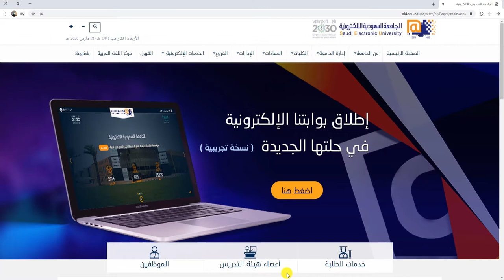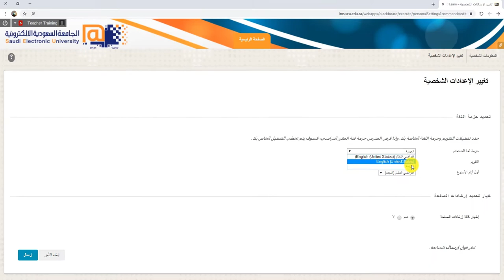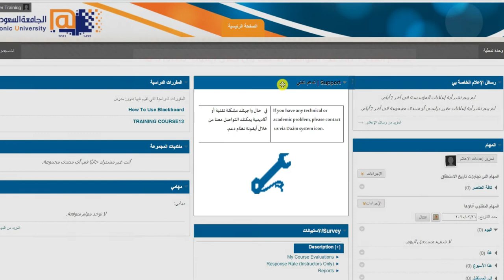طريقة الدخول على نظام Blackboard والتعريف بالصفحة الرئيسية تعديل لأعضاء هيئة التدريس